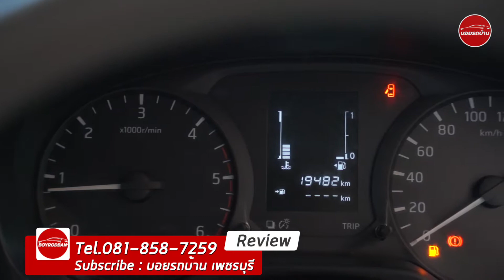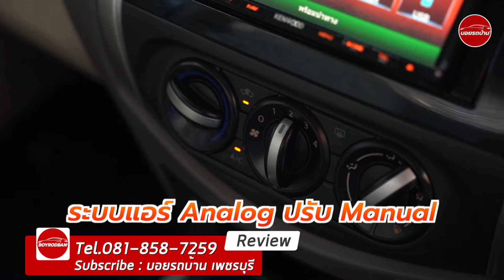|| Nissan Navara King Cab NP300 2.5 E 2020 || ปีใหม่ ไมล์น้อย โฉมนางฟ้า (ติดต่อ 061-6029777 )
Nissan Navara King Cab NP300 2.5 E ปี 2020 Mt